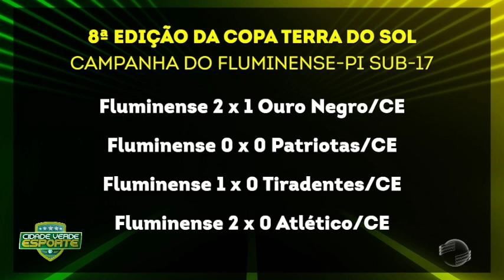Base do Fluminense-PI fez sucesso no final de semana no Ceará